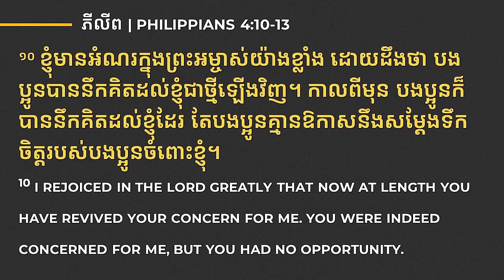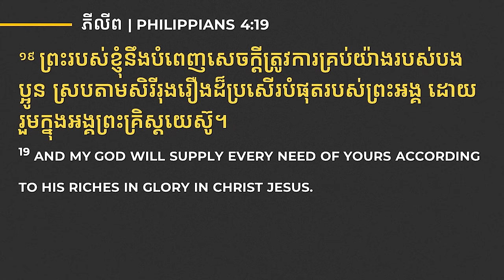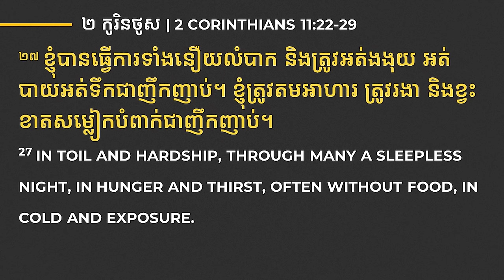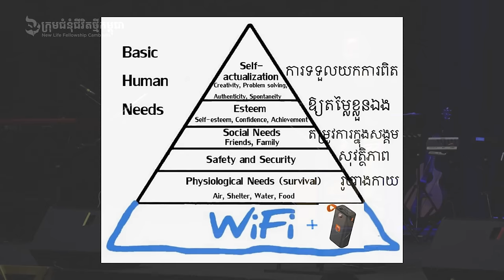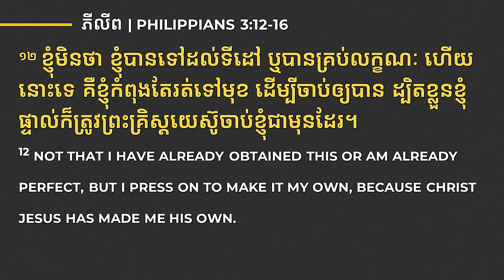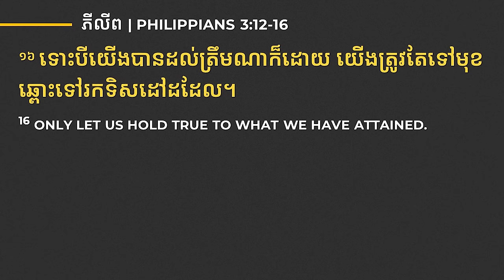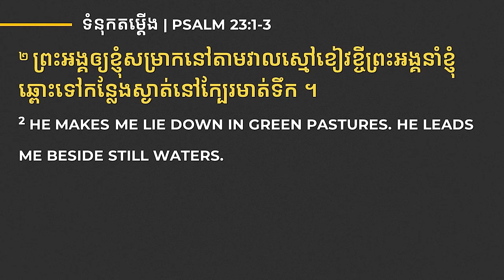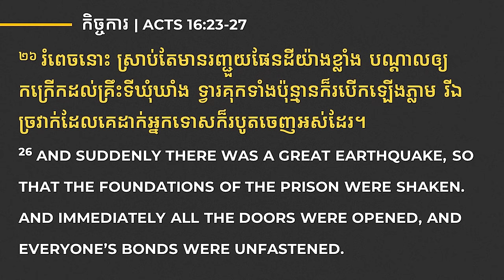ការផ្គត់ផ្គង់របស់ព្រះជាអម្ចាស់ | THE LORD’S PROVISIONS - លោកគ្រូ គង់ ម៉ារ៉ា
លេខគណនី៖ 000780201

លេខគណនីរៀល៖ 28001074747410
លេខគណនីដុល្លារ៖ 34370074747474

ACLEDA Bank
Account Name: New Life Fellowship
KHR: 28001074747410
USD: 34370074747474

ដោយលោកគ្រូ៖ គង់ ម៉ារ៉ា